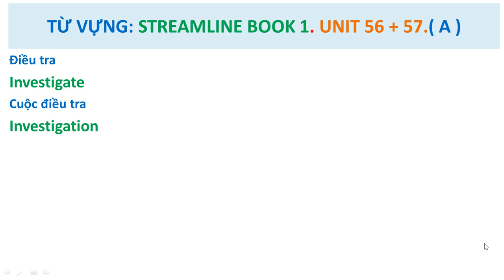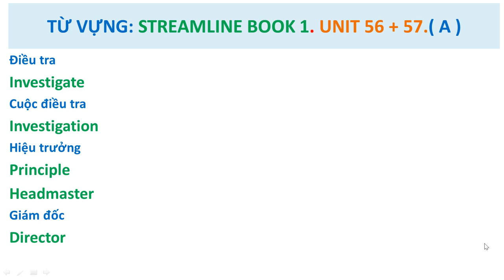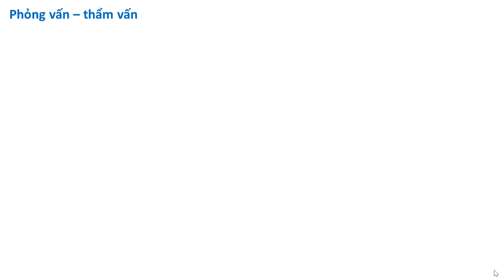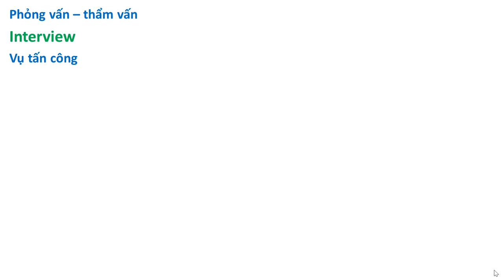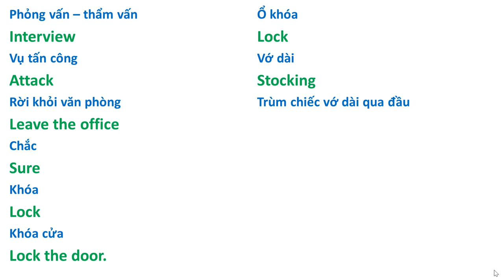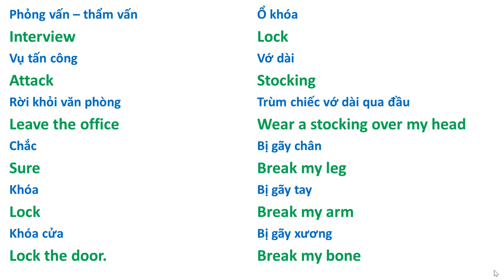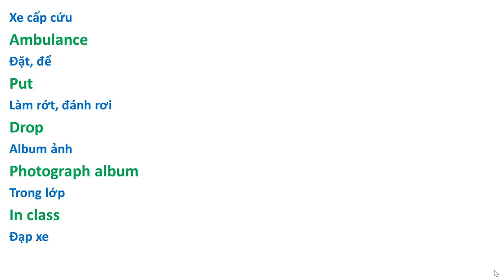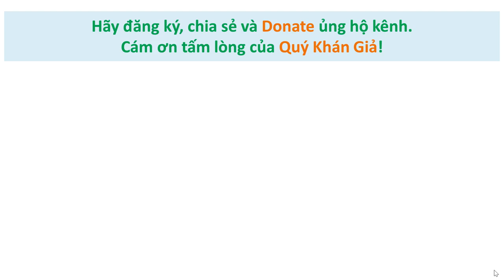Từ Vựng:56-57 A - Cơ hội ôn lại Vốn Từ đã học! ( Streamline English 1 ).